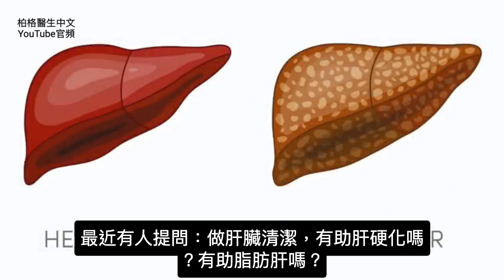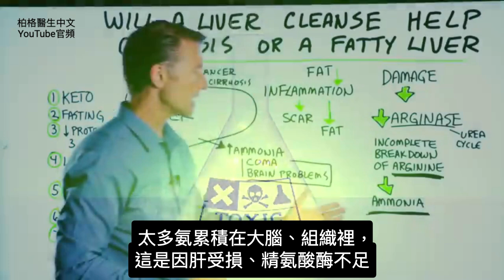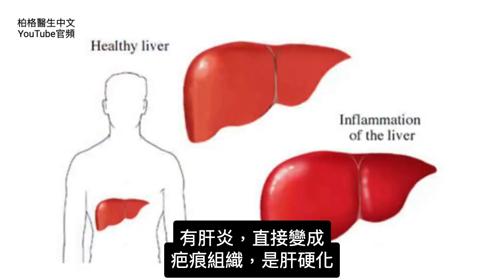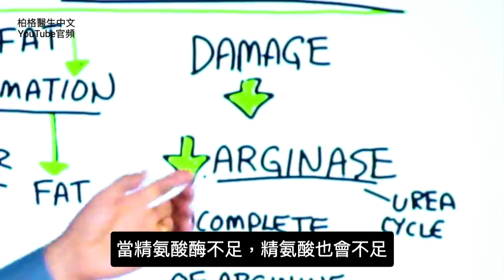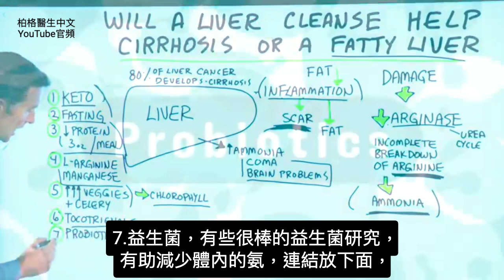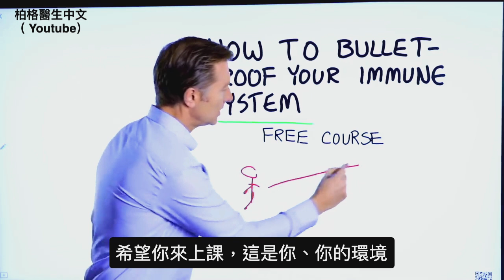做清肝排毒,有幫助肝硬化和脂肪肝？自然療法,柏格醫生 Dr Berg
時間標示:
0:00  清肝，有助於肝硬化或脂肪肝？
0:38  精氨酸酶(Arginase)和解毒
2:33  清肝和肝臟健康

柏格醫生 dr berg 談做肝清潔排毒，有助於肝硬化或脂肪肝嗎？
肝硬化是一種晚期症狀 — 罹患癌症的風險會大大增加。

首先，讓我們先談談一種叫做精氨酸酶(Arginase)的酵素。精氨酸酶跟尿素循環有關。當身體分解氨基酸時，多餘的氨基酸會變成廢物。

精氨酸酶確保蛋白質被完全分解，因此氨基酸廢物可以排出體外而不會產生毒性。沒有精氨酸酶，精氨酸的分解不完全。相反的，你會在血液中累積更多的氨(毒素)。

氨對你的大腦和其他組織不利。它會導致許多很糟的副作用，如昏迷、癡呆、癲癇發作和震顫。

肝中脂肪會引起發炎、疤痕組織和脂肪肝。

清肝排毒，會幫助解決各種肝病問題嗎？

不幸的，清肝幾乎不會解決這些問題。
相反的，它甚至可能引發更多問題並使症狀惡化。

你可以做 7 件事來促進肝臟健康：
1. 生酮飲食 - 更清潔的營養來源
2. 斷食 - 減少發炎
3. 減少蛋白質 - 每餐少於 3 盎司以減輕肝臟壓力
4. 大量的 L-精氨酸錳 - 有助於減少氨
5. 多吃蔬菜 -每天7-10杯
6. 生育三烯酚 - 這是一種富含抗氧化劑的維生素E
7. 益生菌 - 這些可以幫助減少體內的氨

艾瑞克柏格(Dr Eric Berg)醫生介紹：
56歲，脊椎醫生， 他是弗吉尼亞州、加利福尼亞州和路易斯安那州的3州脊椎科醫生，￼執照一直維持有效。他是全球知名的健康生酮飲食和斷食專家，也是《新體型指南》和KB Publishing出版書作者。